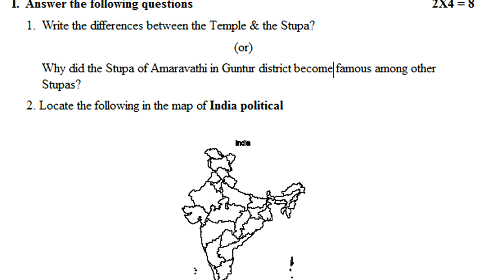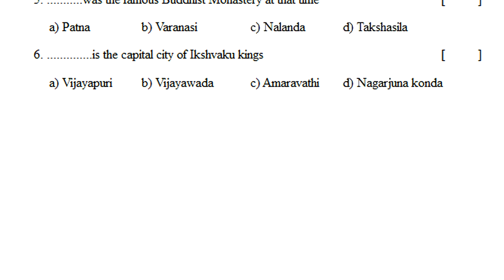6th class social formative assessment practice paper 2022 | chapter wise questions | 6th social fa3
6th class social formative assessment practice paper 2022, class 6 social chapter wise questions 2022, 6th social fa sample test paper 2022,

fa1 social previous model test paper class vi - 6th class social fa1 question paper - social fa1 6th

fa1 social previous model exam paper class vi / social fa1 question paper class 6 / fa1 social test

fa1 social sample test paper class 6 | social fa1 model papers class vi | formative assessment paper

sa1 social question paper class 6 ~ social sa1 exam paper 6th ~ vi class social sa1 test paper

sa1 social studies model paper class vi ~ social sa1 question paper 6th class ~ 6th social sa1 test